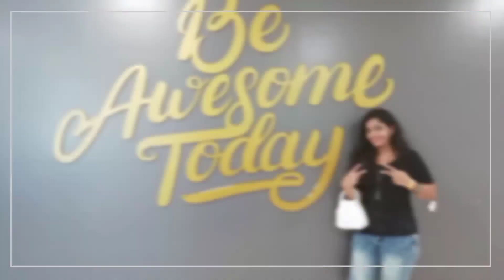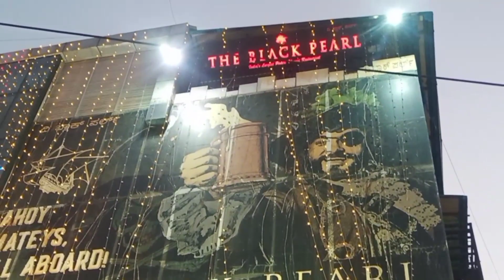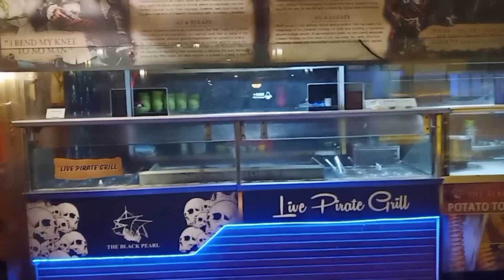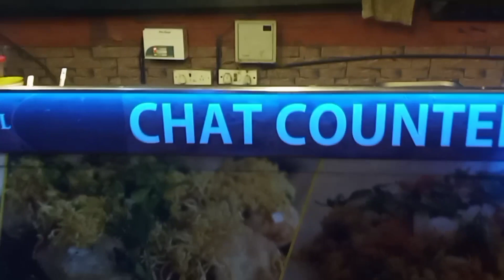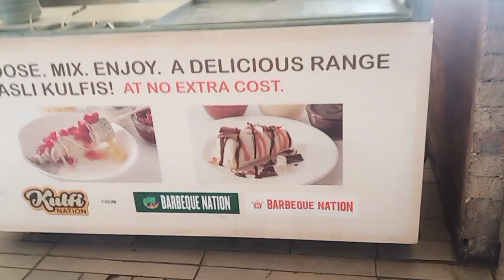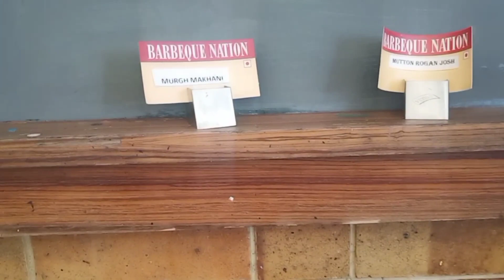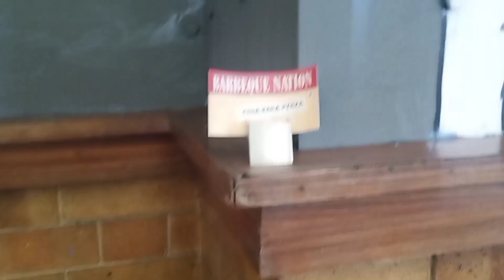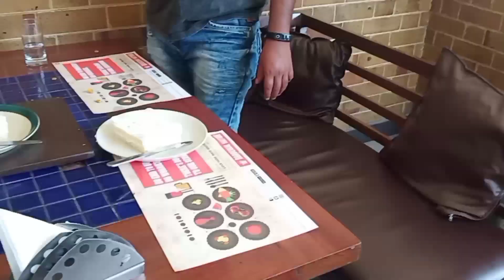Black Pearl vs Barbeque||ఇలా కూడా అతికించొచ్చని ఇప్పుడే తెలిసింది@SimplywithSpandu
Hi Friends-Here our new video